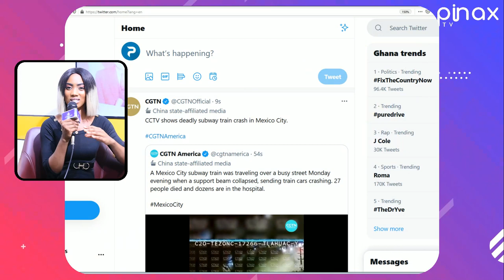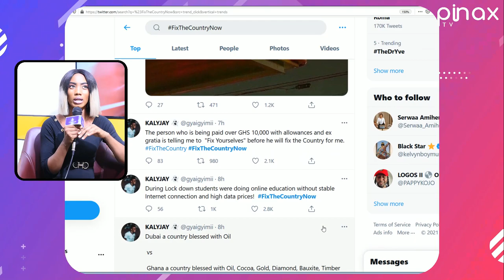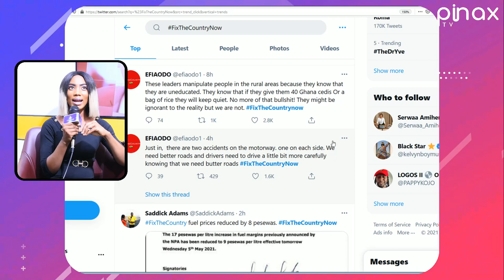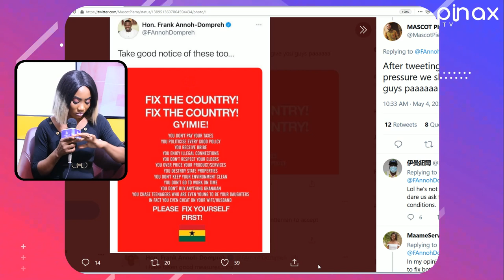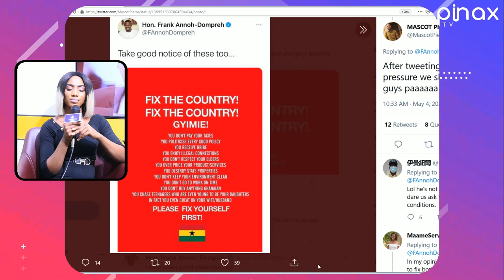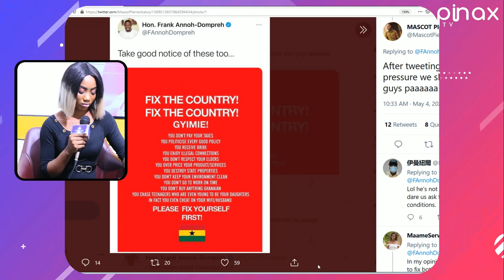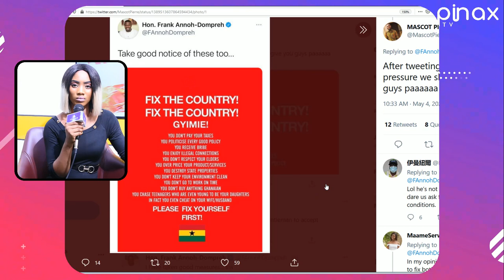Dεath Plot & Coup D'etat on Prez Akuffo after FixGhanaNow Attzck!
Dεath Plot of Akuffo Addo Strikes in Averted after FixGhanaNow Demo!